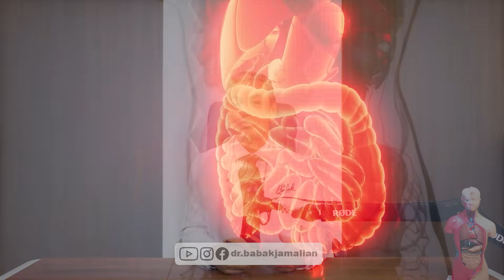نشاسته مقاوم و حساسیت به انسولین !؟! آنچه باید بدانید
✅ در این ویدیو درباره نشاسته مقاوم و تأثیرات شگفت‌انگیز آن بر سلامت یاد می‌گیرید:

🌟 ۵ نکته علمی کلیدی درباره نشاسته مقاوم:

۱. تفاوت آمیلوز و آمیلوپکتین در هضم
۲. پنج نوع مختلف نشاسته مقاوم و خواص آنها
۳. مکانیسم تولید اسیدهای چرب کوتاه زنجیره
۴. فرآیند پسگردی: پختن و سرد کردن
۵. تأثیر بر هورمون‌های سیری (GLP-1 و PYY)

⏰ فهرست زمانی:

0:00 - مقدمه: اهمیت باکتری‌های روده
0:22 - مبانی علمی نشاسته‌ها و انواع آمیلوپکتین - آمیلوز و تأثیرات آن
2:18 - نشاسته مقاوم: تعریف و اهمیت
3:36 - نوع اول: نشاسته محصور
4:37 - نوع دوم: آمیلوز بالا
5:19 - نوع سوم: نشاسته سرد شده
7:48 - مطالعات روی برنج سرد
9:32 - غذاهای سنتی ایرانی
9:58 - نوع چهار و پنج
10:20 - جمع‌بندی نهایی

🎯 پنج نوع نشاسته مقاوم
⏰ زمان‌بندی فرآیند پسگردی
🍚منابع طبیعی  نشاسته مقاوم

⚠️ هشدار علمی: سیب‌زمینی اگر دوباره گرم شود، نشاسته مقاوم از بین می‌رود. برای حفظ خواص، سرد مصرف کنید.

🦠 میکروبیوم روده و اسیدهای چرب کوتاه زنجیره:

• Resistant starch can improve insulin sensitivity independently of the gut microbiota.

🥔 تأثیر سرکه و کاهش پاسخ گلایسمی:

• Vinegar dressing and cold storage of potatoes lowers postprandial glycaemic response.

🧪 مطالعات بالینی برنج و سیب‌زمینی:

• The role of amylose in rice varieties on postprandial glycemic response.

🍝 پاستا و نشاسته مقاوم:
• Effect of neutralized and native vinegar on blood glucose and acetate responses.
• An in vitro procedure for enzymic determination of the degree of starch gelatinization.

📊 مطالعات سیستماتیک و متاآنالیز:

• Effect of whole grains on insulin sensitivity. [American Journal of Clinical
• Slavin, J.L. et al. The role of whole grains in disease prevention. [Journal of the American Dietetic Association, 2001]

📤 این ویدیو رو با عزیزانتون به اشتراک بگذارید.
🔔 دنبال کنید برای محتوای علمی-پزشکی بیشتر.
⚠️ سلب مسئولیت: این ویدیو صرفاً جنبه آموزشی دارد. قبل از هر تغییر در رژیم غذایی، با متخصص تغذیه مشورت کنید.